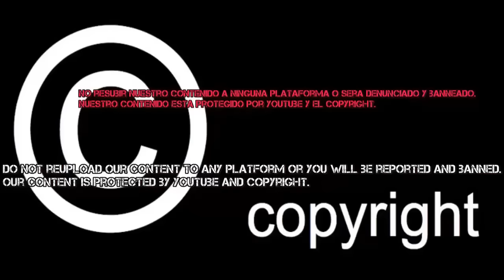Dragon Ball Super 2: Pelicula 2023 - "VEGETA EGO FULL POWER IS BORN" !!